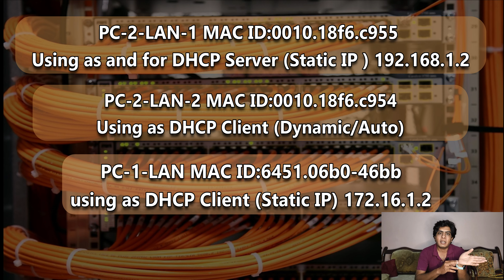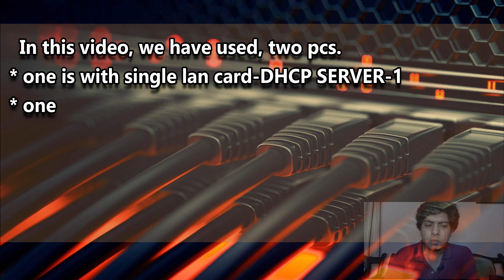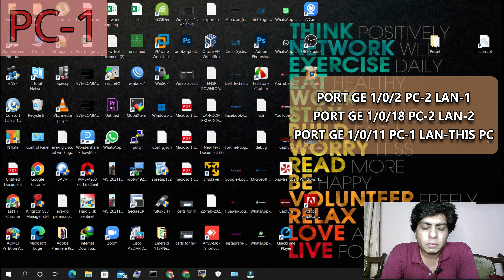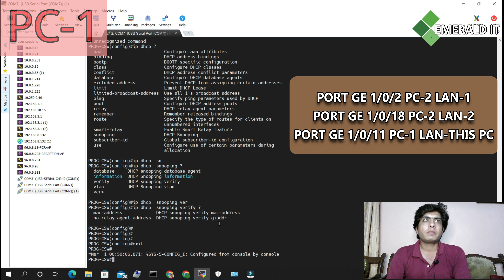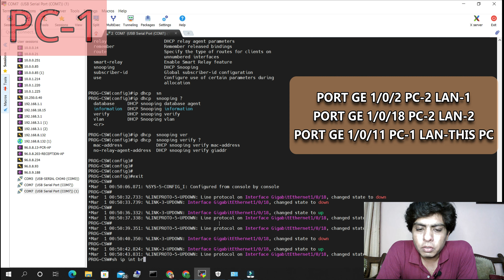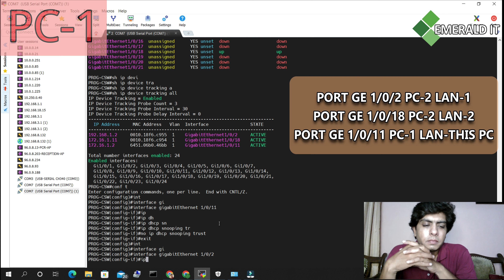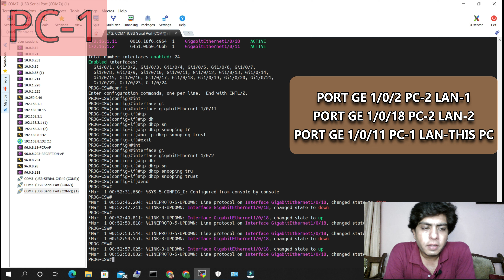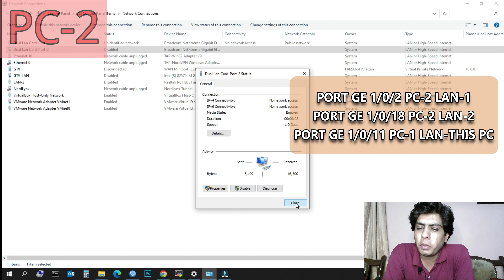| DHCP SNOOPING | CONFIGURATION ON CISCO IOS | IN URDU/HINDI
In this video, you will learn to configure dhcp snooping on cisco ios.

In computer networking, DHCP snooping is a series of techniques applied to improve the security of a DHCP infrastructure.[1]

DHCP servers allocate IP addresses to clients on a LAN. DHCP snooping can be configured on LAN switches to exclude rogue DHCP servers and remove malicious or malformed DHCP traffic. In addition, information on hosts which have successfully completed a DHCP transaction is accrued in a database of bindings which may then be used by other security or accounting features.

Other features may use DHCP snooping database information to ensure IP integrity on a Layer 2 switched domain. This information enables a network to:

Track the physical location of IP addresses when combined with AAA accounting or SNMP.
Ensure that hosts only use the IP addresses assigned to them when combined with source-guard a.k.a. source-lockdown[2]
Sanitize ARP requests when combined with arp-inspection a.k.a. arp-protect.

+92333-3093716